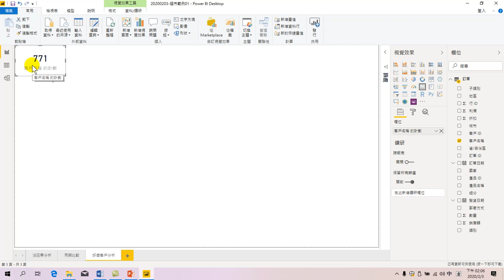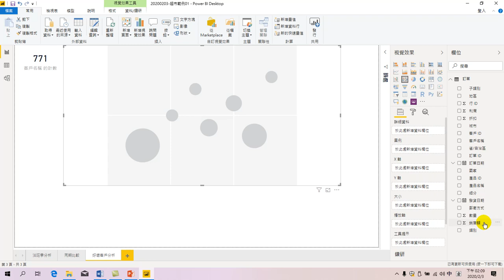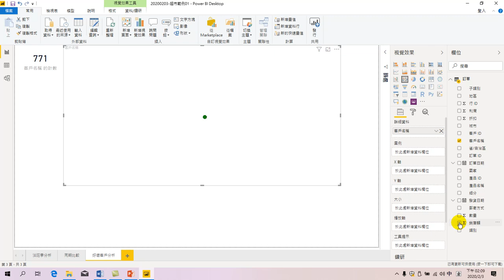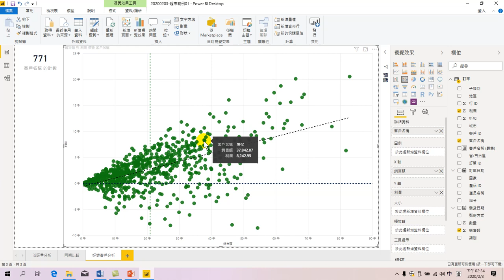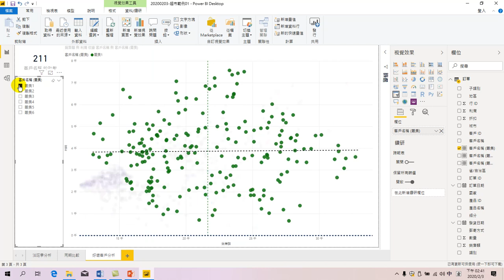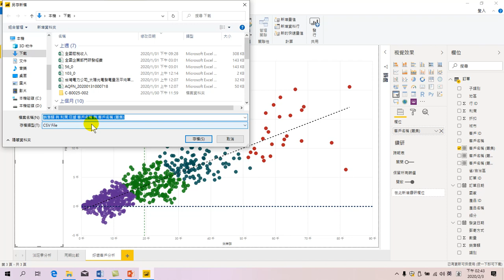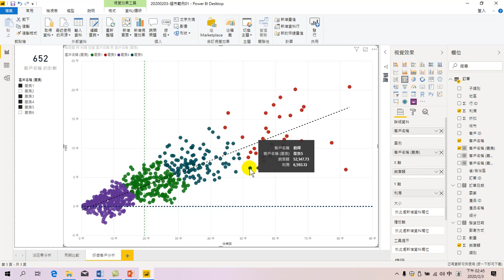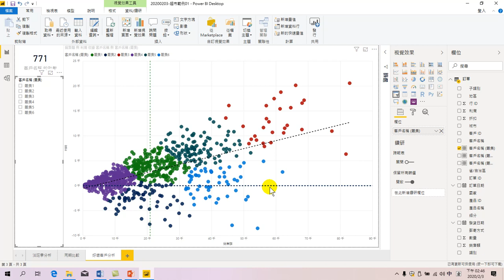數據分析及互動式視覺效果工具應用-05.卡片.散佈分析.找關係.自動分群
面對日新月異的大數據工具，有時候很難跟上這節奏。Microsoft Power BI讓大家可以簡易的製作大數據分析。用 Excel Power BI 做大數據分析，課程大綱有認識大數據、大數據分析、視覺化呈現結果，提升管理品質，有效提升工作效率。另外；大數據分析還應該包含許多學習到的知識，回饋給資料，再重新計算，不是僅畫出視覺化圖後，就說做好了大數據分析。期待大家將了解應用這些工具使用，將大數據分析導入您的工作中。
01.認識Power BI
02.自動分析
03.格式設定.季節性分析
04.同期比較.交叉分析篩選器
05.卡片.散佈分析.找關係.自動分群